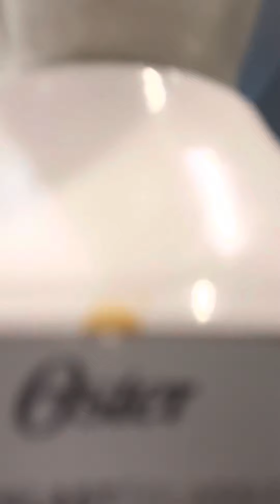Como haser leche de almendras